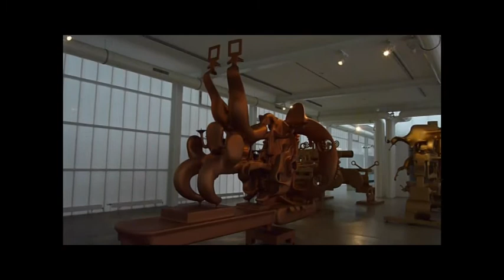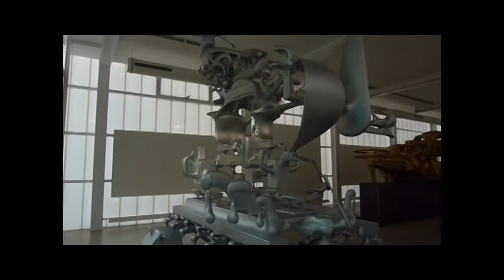Herberstein Bruno Gironcoli Museum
Ein Rundgang durch das Bruno Gironcoli Museum in Herberstein in der Steiermark in Österreich.